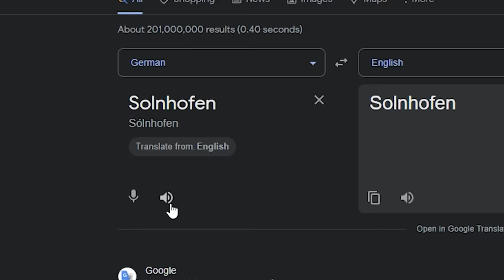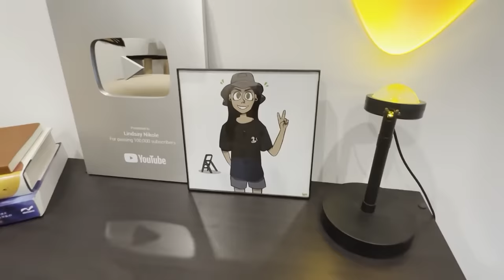Cutest Extinct Animals You've Never Heard Of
This week we're switching it up a bit with some more wholesome content than usual. :) Prehistoric animals are often thought of as "big and scary", but there were plenty of cute little guys that existed too! Being small, fluffy, and round, with big eyes is timeless -- I'll be introducing you to an animal that hit all of those attributes millions of years ago.

Lindsay Nikole
4733 Torrance Bl # 290